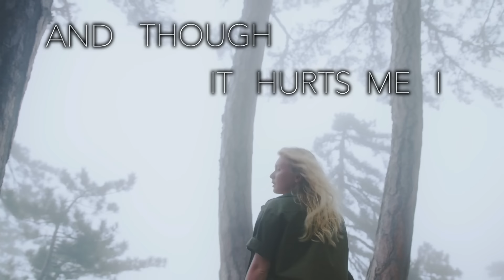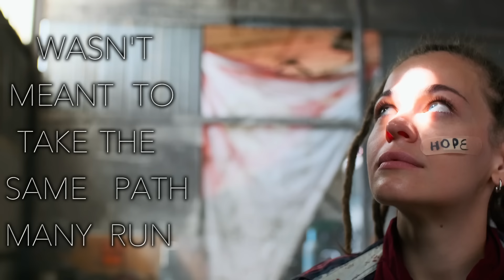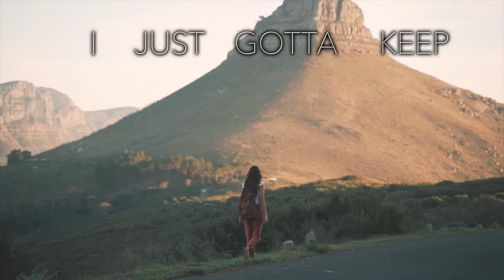It Is What It Is (Stripped) - Lyric Video *SUBSCRIBE*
I wrote and produced this song over the span of 6 months while searching nomadically across different continents for the pieces of my own scattered heart. It's about navigating grief, learning from mistakes, and moving forward. It is my first music release under the name 7HO3NIX. I hope you can find yourself in the lyrics and experience the breakthrough I felt writing it. Thank you for listening and helping me share it.  Special thanks to Patricia Gulzar of "Write the Truth" for help with this video.